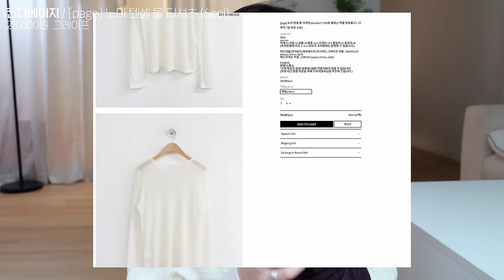NO광고🧵 지그재그 갓성비 니트 모음 -ˋˏ ☆ ˎˊ- (2만원대💸,레이어드용 기본티,폭닥이 핀터레스트감성,제작맛집 니트, 솜사탕 색감🩵)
00:00 Intro
00:15 안녕 우여니들
00:40 오늘 바른 립!
00:55 2만원대 갓성비 연분홍 니트
02:14 믿고사는 프영띵,,브랜드 퀄리티 니트
03:55 핀터레스트 감성 듬뿍 폭닥 니트세트
06:20 입고 있는 핏 예쁜 니트 볼레로 (최애)
06:59 🦇..
07:46 레이어드 가디건으로는 이만한게 없어요
08:30 부해보이지 않는 셔츠랑 레이어드
09:31 스탠다드한 핏
09:36 제작맛집 메이비베이비 new
11:04 클래식한 버건디 카라 니트
12:19 레이어드용 기본티 추천!!!

기재 된 지그재그 링크를 통해 발생한 수익의 일부를 받을 수 있음을 명시합니다✔️
1.
오큐페
아잉 소프 브이넥 니트
28,000원 핑크

2.
오큐페
프리티영띵 라라 프릴 가디건 (3col)
48,000원 소라

3.
투즈룸
51,500원
멜로우 오버핏 니트 반바지 세트

4.
오큐페
포스터 뮤즈 골지 볼레로 니트 (4col)
68,800원 ivory

5.

가내스라
ordinaire. 르에 울 가디건 (3col)
54,000원 딥 네이비

아케 (지그재그로부터 받은 제품!)
 FIZZ SLIM SH
36,000원 White

6.
메이비베이비
[Dearest] Chouvet (니트)
64,000원

7.
아케
WOOL BUTTON KARA NT
49,000원  Burgundy

8.
킨다베이지
page. 노마 텐셀 울 티셔츠 (6col)
28,000원  그레이프